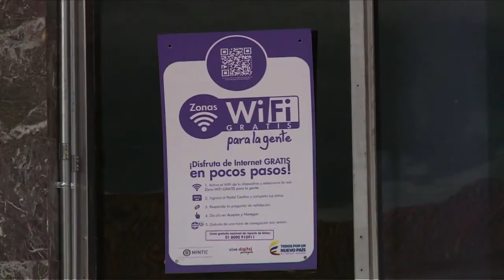Henry Carrillo, creativo beneficiario de las zonas WiFiGratis C54 N2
Henry Mauricio Carrillo, diseñador industrial, participó en el concurso para crear la imagen oficial de Tunja, capital boyacense. Él se benefició de las Zonas WiFi Gratis de la ciudad al poder realizar la investigación de cada lugar emblemático de esta región.